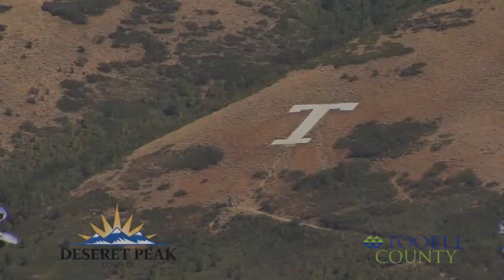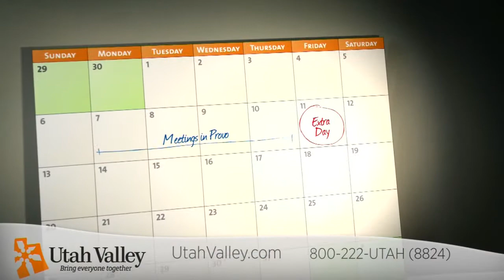Garfield County on the County Seat Episode 1 part 2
In this section the group talk about the tourist opportunities that were created by the monument and the possibilities that may exist for the county. One of the major frustrations of the county is that there isn't more access onto the monument because the area is so remote and rugged.